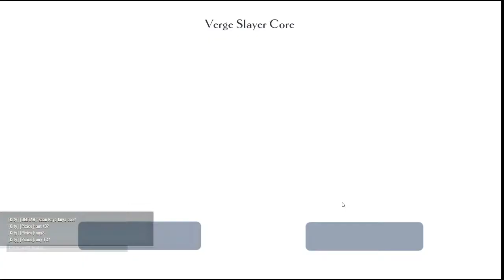Dauntless Closed Beta - Episode 21